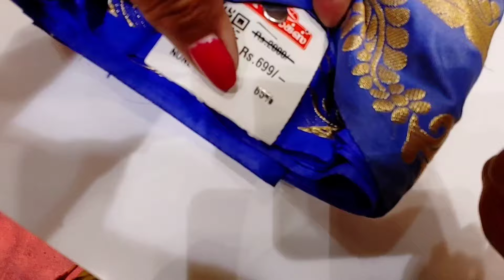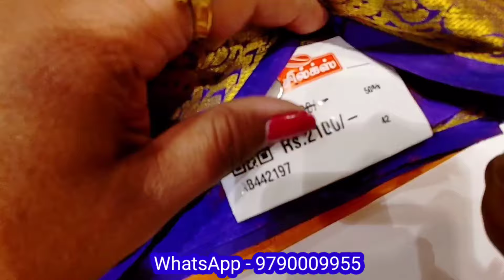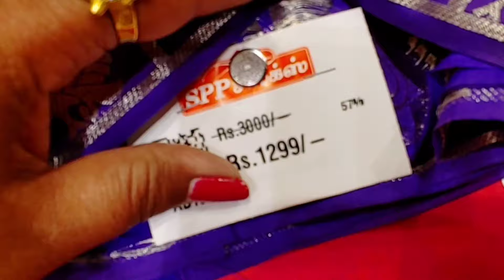👌👌 50%Discount Pure SilkMark பட்டு புடவைகள்